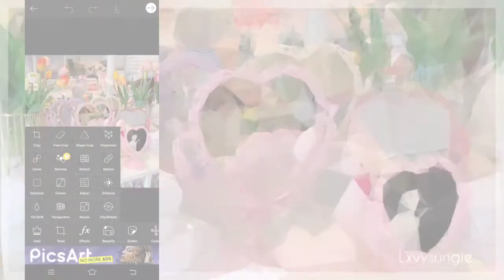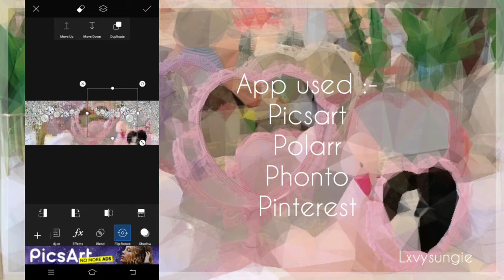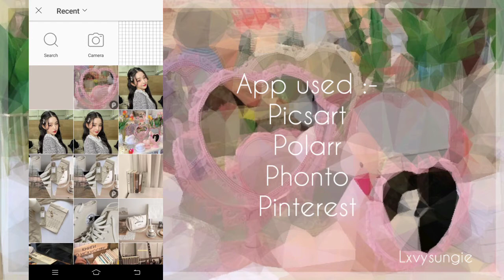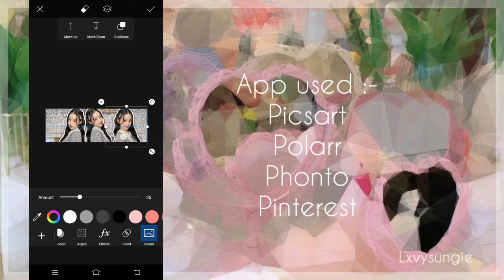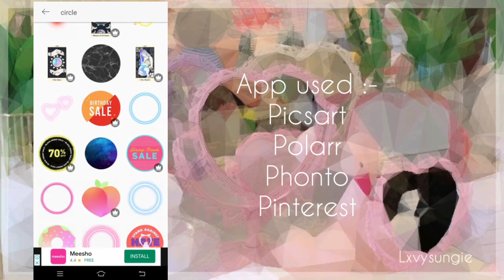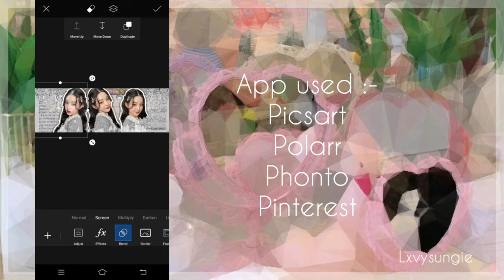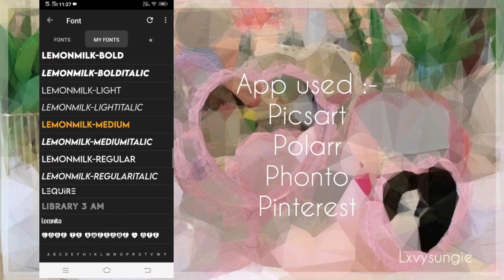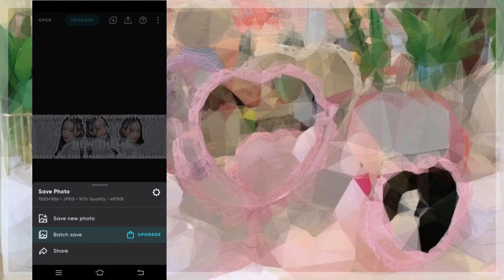how to make theme divider 📎⏱️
today we are gonna show how to make theme divider in such a easy way! so if it was helpful to you please don't forget to like comment share the video and suscribe our channel for more content like these!
In the last video you all showed too much  love tyty for that!
so tell your preference in comments
stay safe + wear mask
songs used
we don't talk anymore by Charlie
attention by Charlie